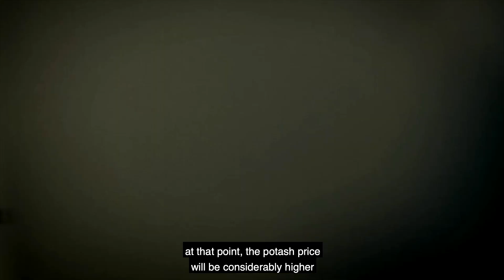Outlook for potash